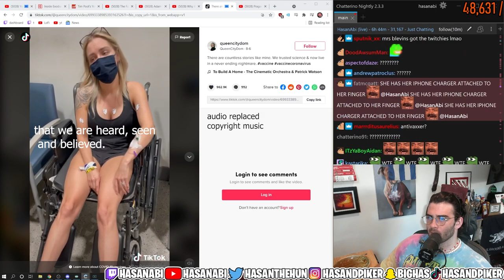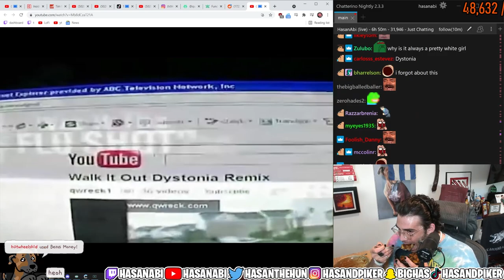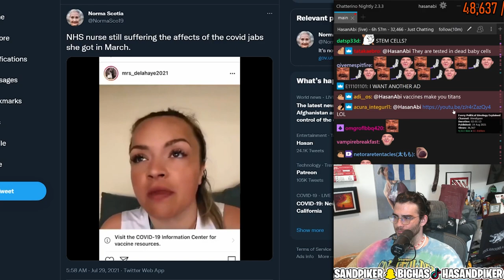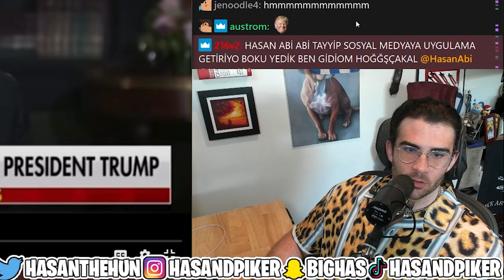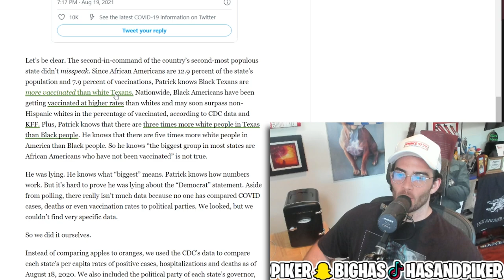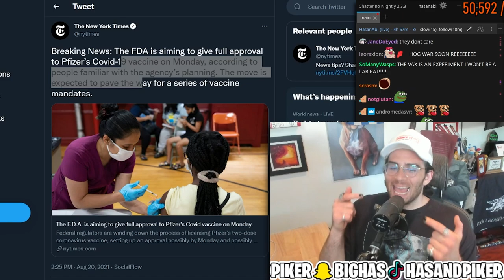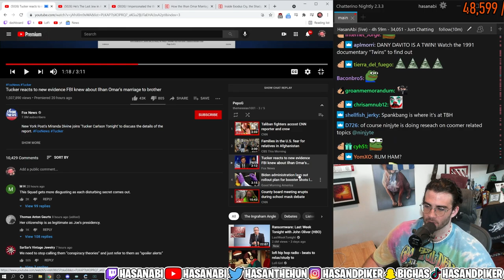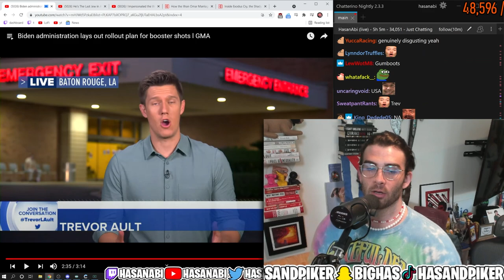Anti-Vaxxer Faking Vaccine Side Effects on TikTok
Anti-vaxxer on TikTok is faking adverse effects to the vaccine, Fox News is requiring employees get the shot, FDA Full Authorization is on it's way and more vaccine coverage.

0:00 Anti Vaxxer on TikTok
2:58 2009 Anti Vaxxer Faking Reaction
5:43 NHS Nurse Faking Reaction
7:29 Fox News Vaccine Passport
9:18 Fox News blames African Americans for Texas Covid spike
14:40 FDA Pfizer Full Authorization Coming Soon
17:59 Booster Shots also Coming Soon